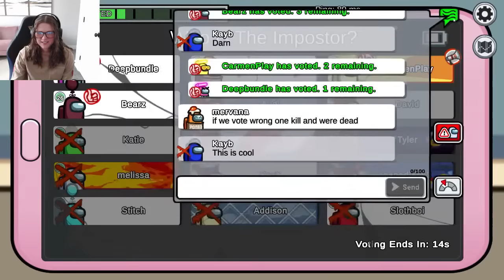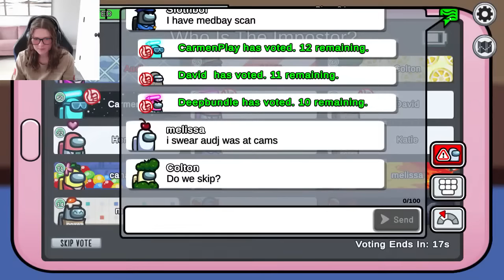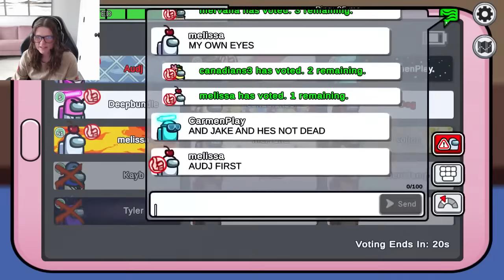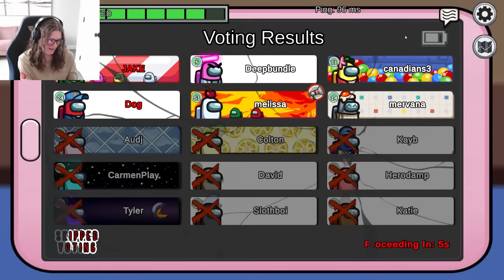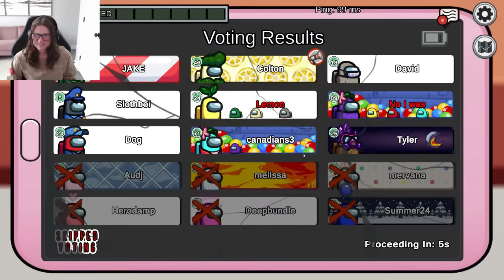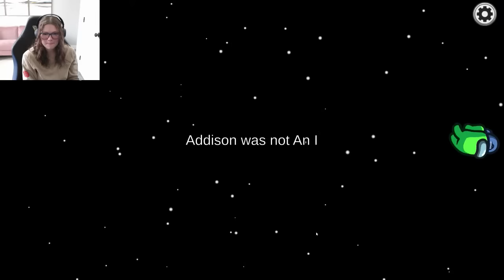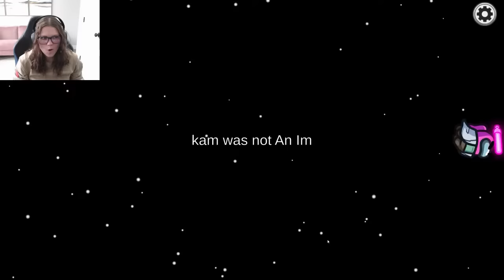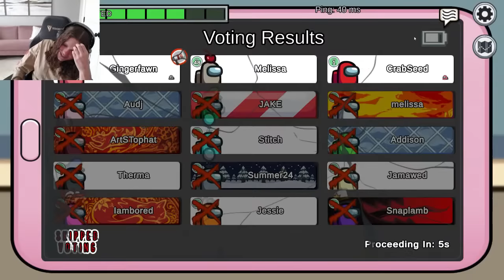Being the ULTIMATE Detective in Among Us!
Today I am being the ULTIMATE detective in Among Us! Among Us is a video game where one person is the imposter and everyone has to guess who the imposter is while completing tasks.

XOXO,
Audrey